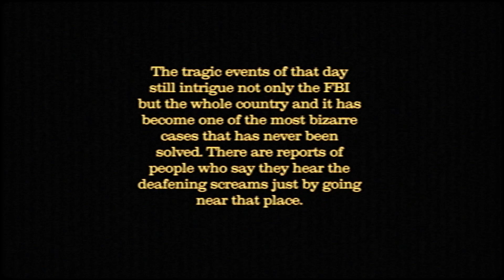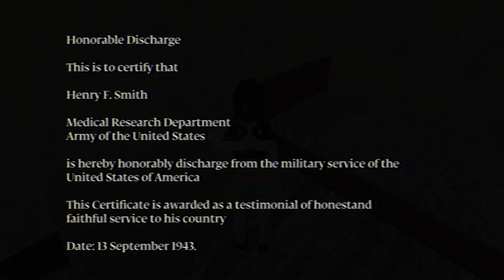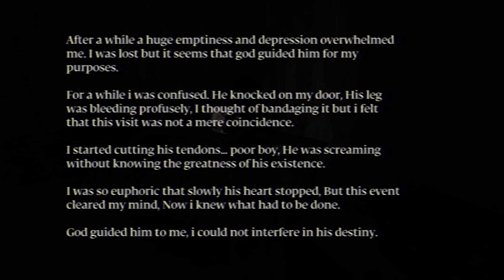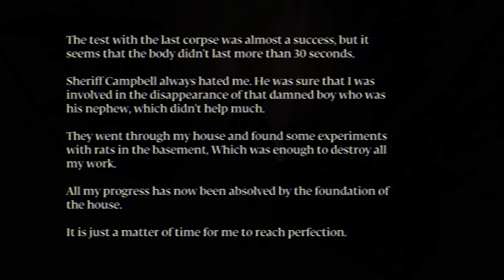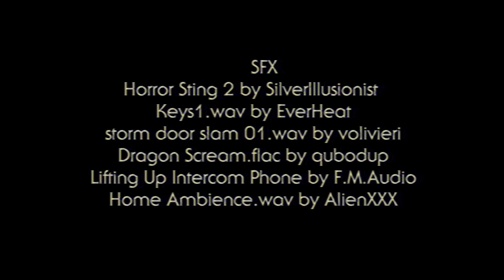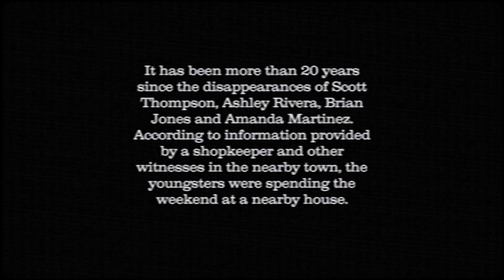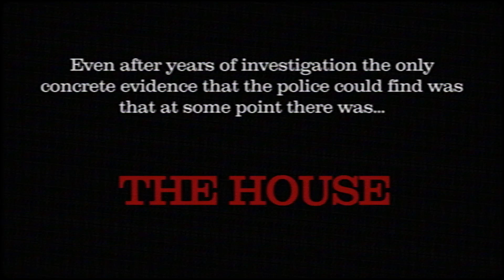The House | Party at an abandoned house with me!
Welcome to The House. Developed by Spring Rabbit, you are invited to come party at a house away from the city by your friend, Ashley.

Brian and Scott will be there, so what’s the harm? A bunch of good friends, out in the woods, in an abandoned house, nothing could go wrong right?

Show some love to Hunk for all these amazing thumbnails!